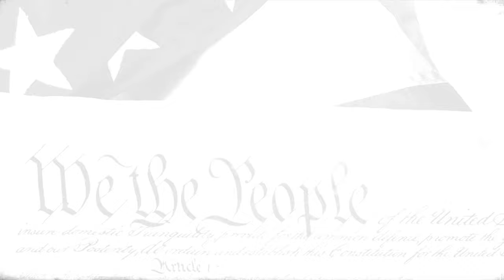Constitutional Scholar talks on We The People | Higher Line Podcast #240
Mickey talks to Dr. Savannah Eccles Johnston, a political science professor from Utah specialized in US Constitution. They discuss intent of our founding fathers, past presidents and trust in our democracy.

You can learn more about Dr. Johnston on Instagram or YouTube @SavyPolitics. Additionally she is co-host on a new podcast called “This Constitution” produced by the Utah Valley University Center for Constitutional Studies.